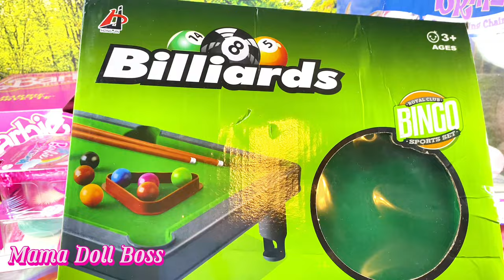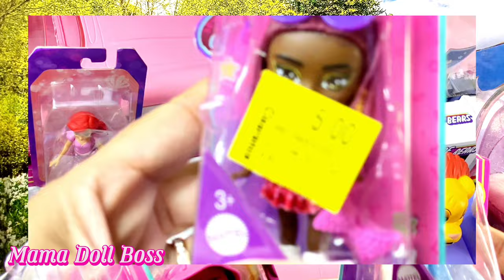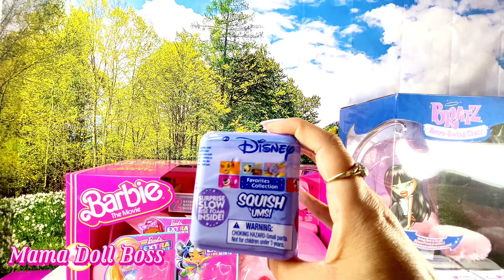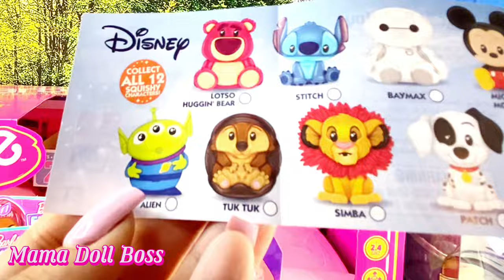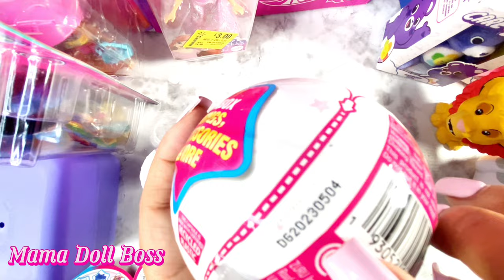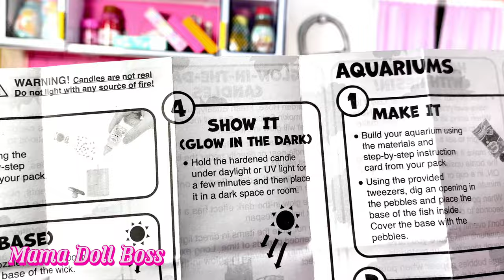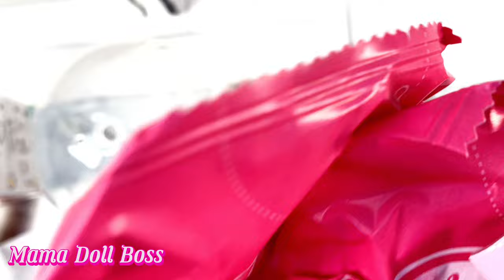Ultimate Barbie Doll & Toy Haul: Walmart Clearance Madness Unveiled! 🎉✨ Save Big on Exclusive Deals!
Hey, everyone! Today, I have something special for all the toy enthusiasts out there. We're diving into the treasure trove of Walmart's clearance section, where we stumbled upon some incredible deals on Barbie dolls and toys. Trust me; you won't want to miss this!